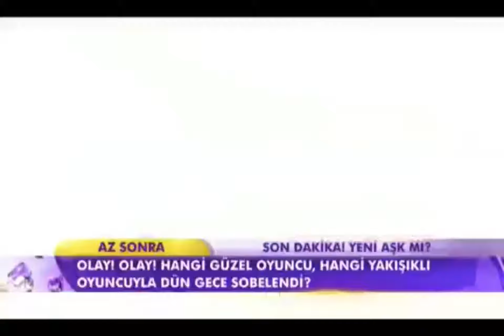Mrjade feat Ismailyk klipn Magazin D KanalD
Kanal D MagazinD Programindan bir Repörtaj.. mrjade welcometoturkey welcome to turkey album ismailyk repörtaj @kanald